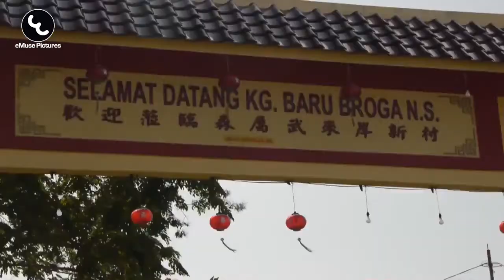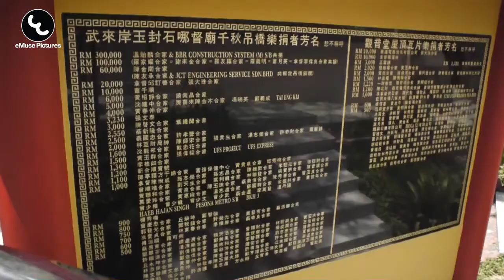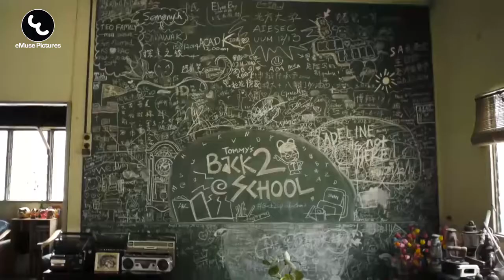就算只有一天，吃喝玩樂少不了！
在一天裡，如何可以吃喝玩樂全搞定？
幾年前曾在副頻道發布過的這幾段視頻，如今移過主頻道，並且重修剪輯成完整版，一次過看完更過癮！

謝謝 CityPlus FM 電台DJ 黃佩玲的主持，半島旅攝 William Cheng的行程安排，謝謝所有參與者的協助。

影片中某部分資訊如下：
1. 民宿349
請查閱Facebook：

2. 魚樂谷中泰式餐館
地址：Fish Valley Semenyih, Sri Haneco Industrial Park, Jalan Kachau, 43500 Semenyih, Selangor.

3. M128.Asia ATV Sport：
Venue: Semenyih， Selangor（雪蘭莪州士毛月）

請關注 eMuseAsia 的 YouTube 頻道、FB 專頁 ~
eMuse Asia Facebook: